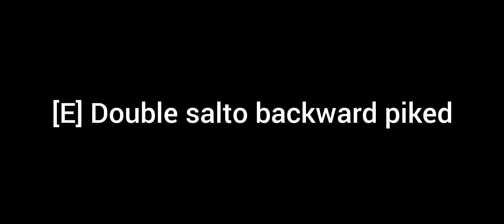[E] Double salto backward piked